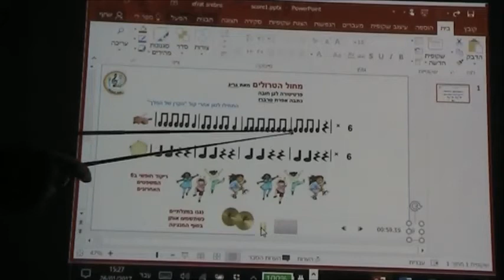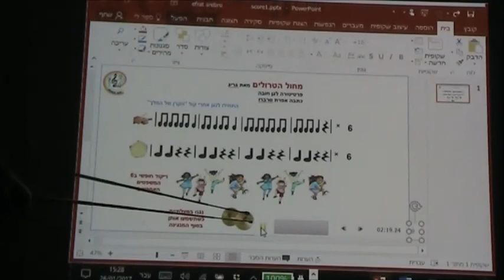נגינה עם מחול הטרולים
סרטון זה הוא חלק מהפעילות המוצעת באתר
עם היצירה: מחול הטרולים מאת גריג
הפעילות נמצאת באתר ב:פעילויות-מוסיקה בכיף